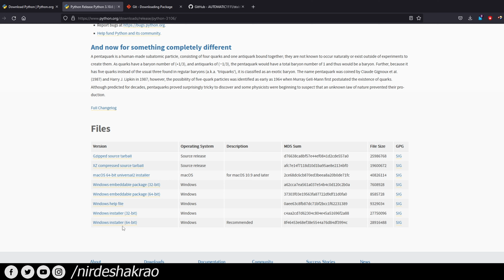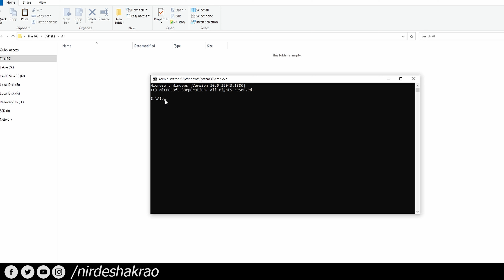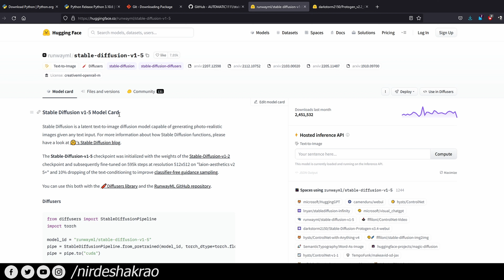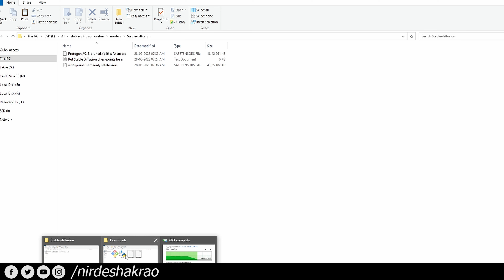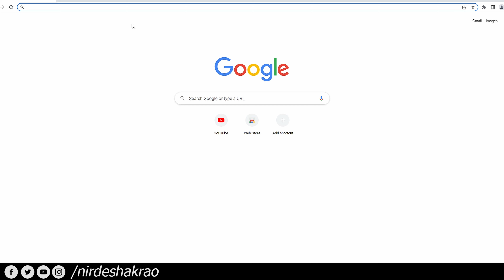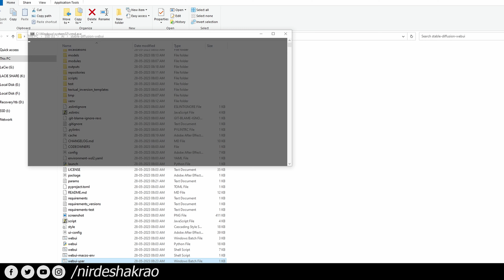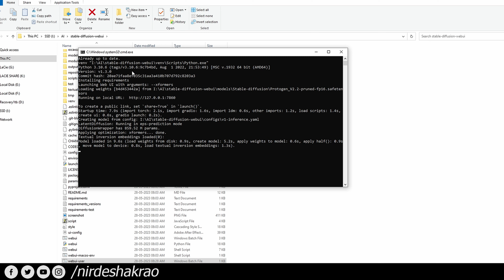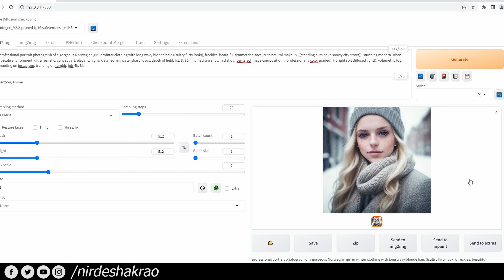FREE 2023 Stable Diffusion INSTALLATION | Hindi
Steps to follow along with this installation video :-
1). Prior to installation check VRAM using dxdiag
4). Clone AUTOMATIC1111 repository - git clone
5). To speed up add this to commandline Arg --xformers
6). For automatic update add git pull above call line in batch file